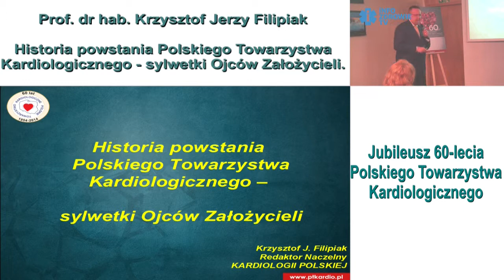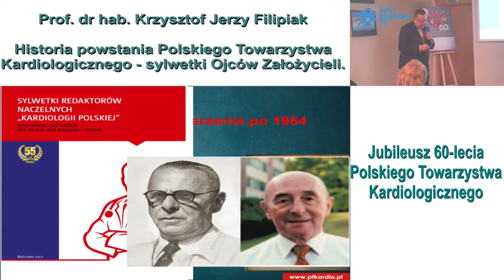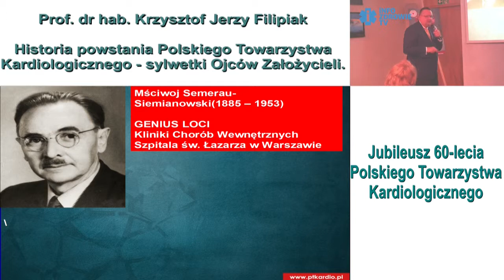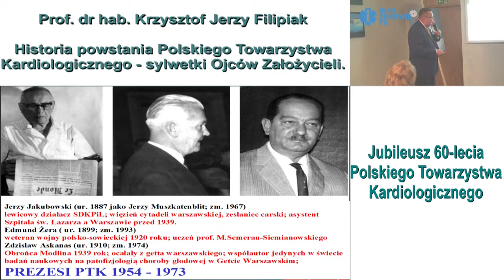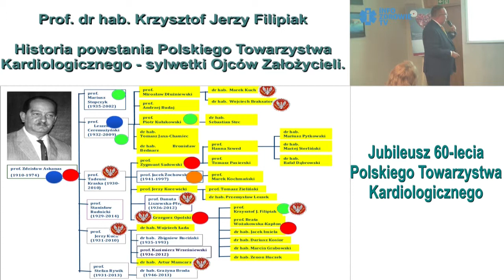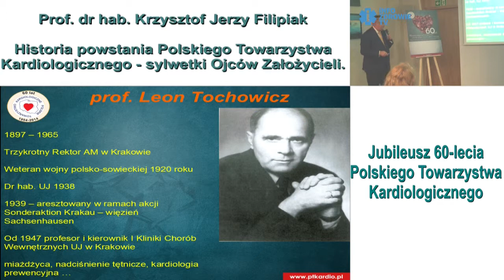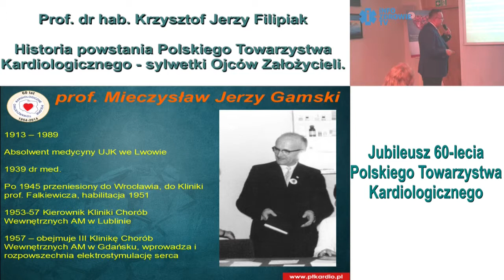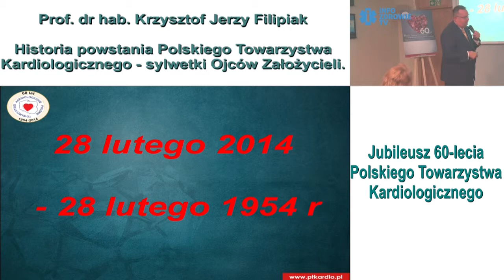Historia powstania PTK - sylwetki Ojców Założycieli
Konferencja prasowa z okazji 60-lecia Polskiego Towarzystwa Kardiologicznego. Warszawa 28 lutego 2014 r. Centrum Prasowe PAP. Wykład prof. dr hab. Jerzego Filipiaka